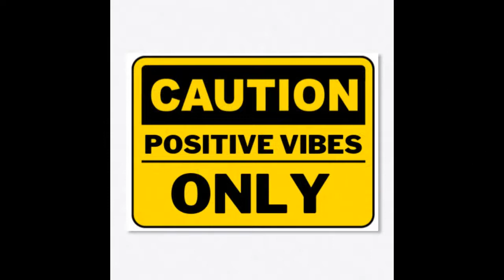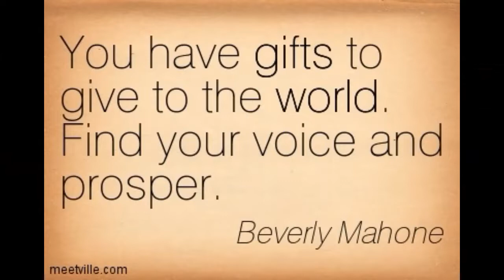If I Knew Then What I Know Now Ep. VIII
She knows now that you shouldn't let  other people try to kill your dreams.  Meet Rhonda Rice Johnson.